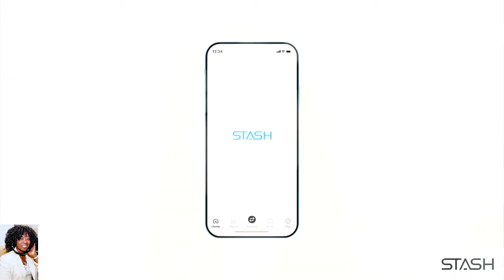brought to you by Stash 2021 Finances w/Mindy Yu